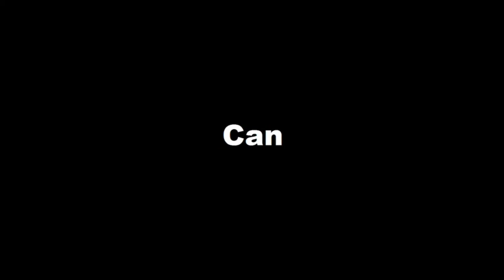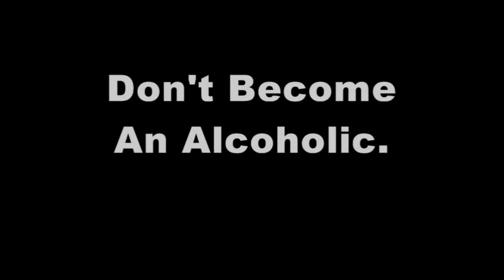Alcoholism School Project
This was a project given to me and my friends at my school for Food Technolgy. We had to make an advertisment for diseases or addictions, we chose Alcoholism. By Jordan Pomfret, Josh Lundy-Mcdonald, Eadin Vasington and Sam Seewan.